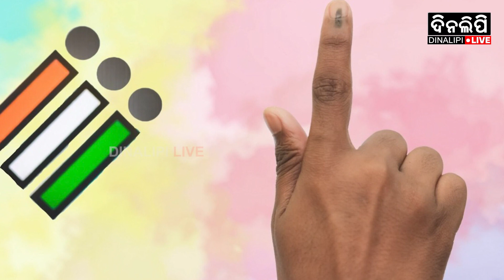ମିଥ୍ୟାଖବର ପ୍ରଚାର କଲେ ମିଳିବନି ତ୍ରାହି || Breaking News || Election Updates || DinalipiLive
is the official YouTube channel of Odia daily newspaper Dinalipi which was first published in 1981. Being a fair & unbiased newspaper, Dinalipi's new digital wing DinalipiLive will provide much-needed fact-based information to news consumers of Odisha.